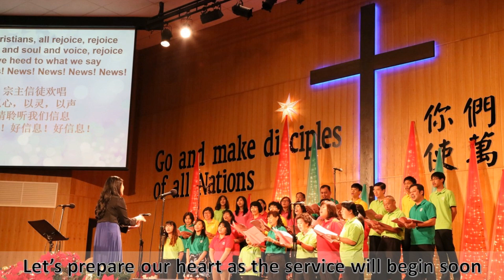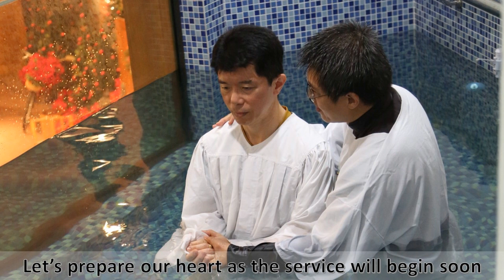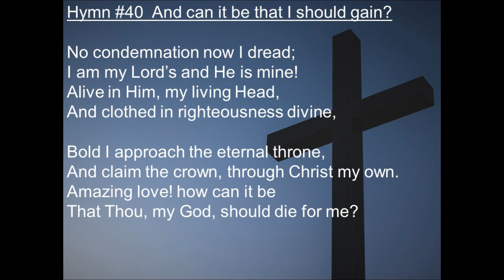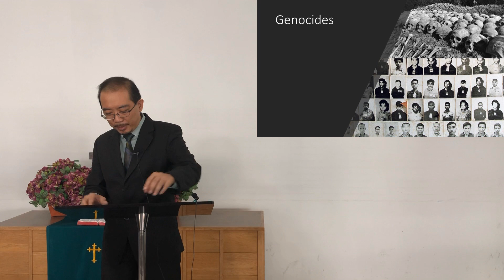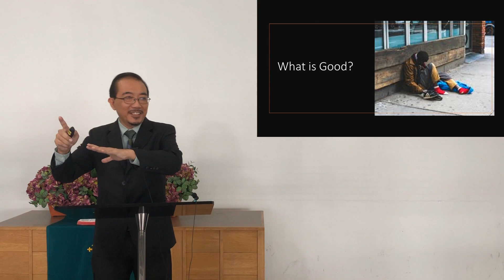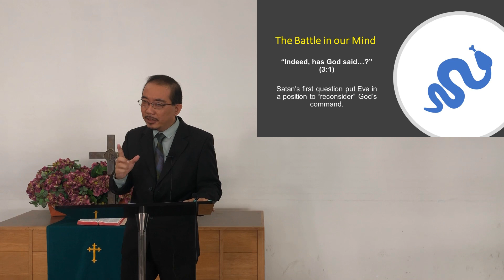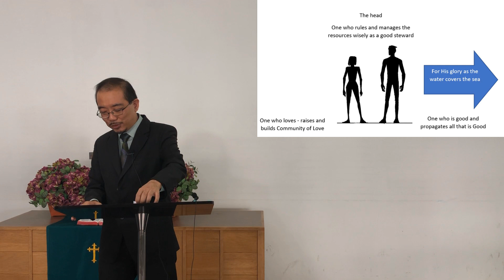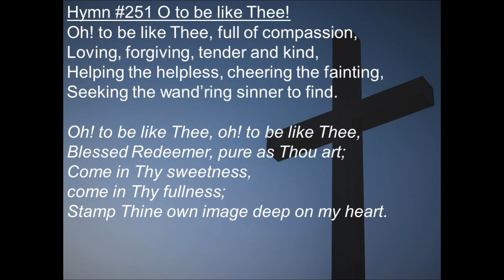28 June 2020 | KCMC EWS Online Sunday Service | 10.30AM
Preacher: Pastor Tan Sin Guan
Title: "The Image of God (2)"

Here Now (Madness)
Joel Houston, Michael Guy Chislett
CCLI: 7037919

Reuben Morgan
CCLI: 1866132

Darlene Zschech
CCLI: 1406918